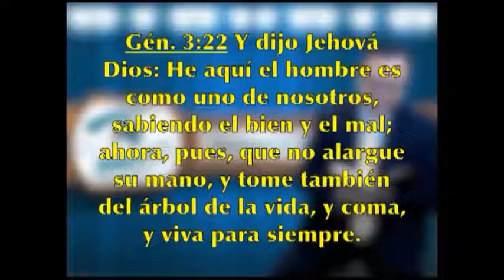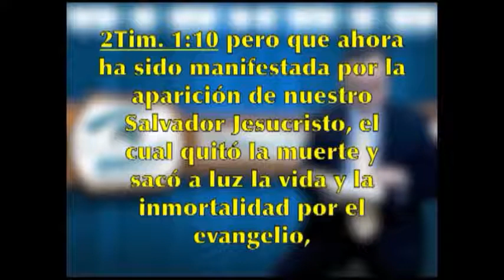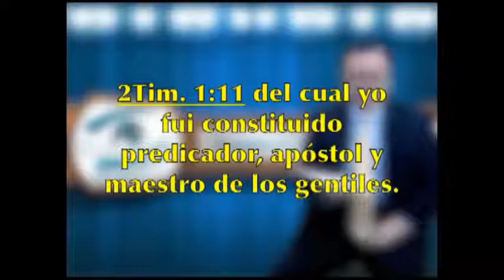CONSEJO APOSTÓLICO "PARA ENTRAR AL EDIFICIO ( LA IGLESIA DEL SEÑOR )"-JESUCRISTO HOMBRE